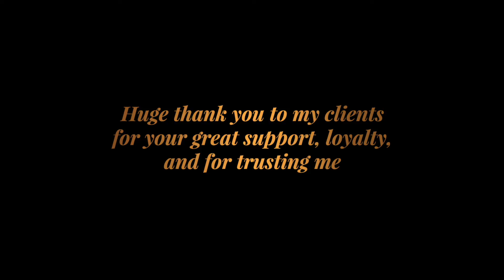Client Success Stories - Tanya Rios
My clients are among the most important reasons why I keep doing what I do, and I mean, who can blame me? 😳

Just listen to their testimonials, the fact that they understand how much I appreciate and care for them is completely beyond and I am forever thankful to have had them as clients and now friends 👩🏽‍🤝‍👨🏼👨🏽‍🤝‍👨🏼👩🏻‍🤝‍👩🏼

I look forward to building more incredible client relations and helping each individual with the best service a real estate buyer or seller could ever ask for because I am the Agent that protects you 🤝

Tanya Rios
DRE 02014290